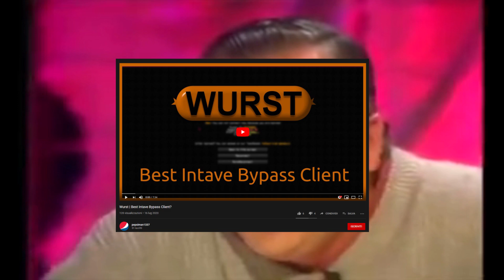Intave vs Wurst actual fight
Wurst best client m8